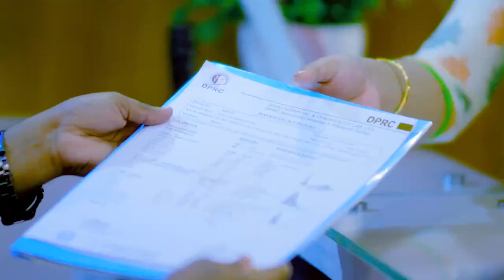কোমন আছেন সায়াটিকা ও কোমর ব্যথার রোগী | Sciatica & Back Pain Treatment